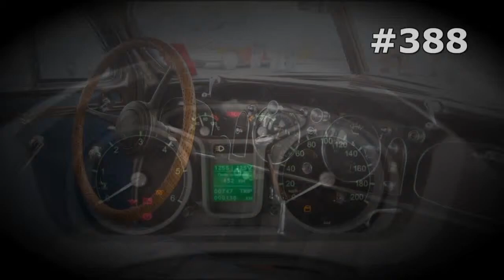#388. Lada 4x4 Niva in Slush [RUSSIAN SUPER AUTO]